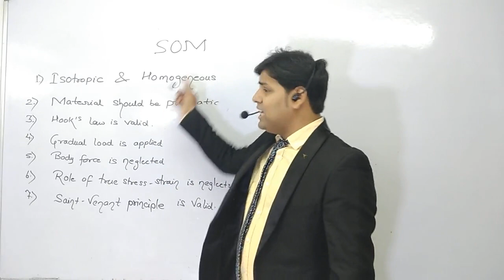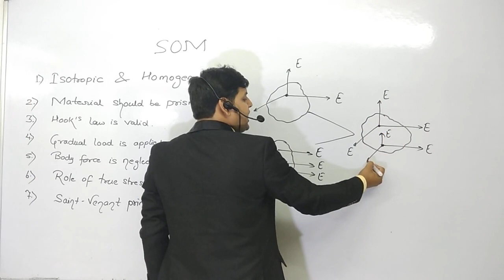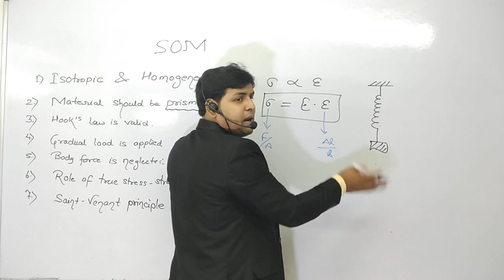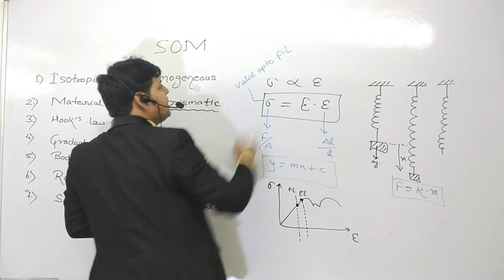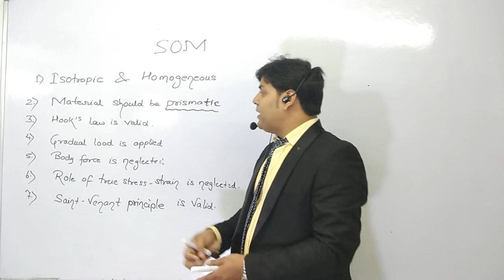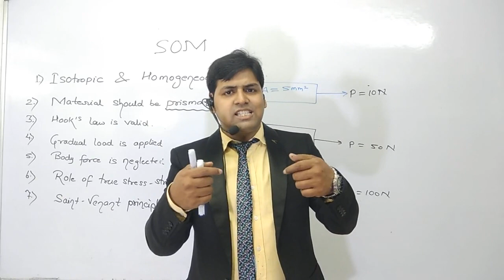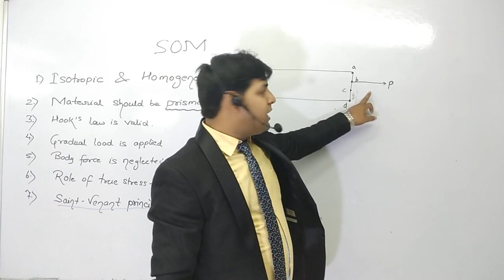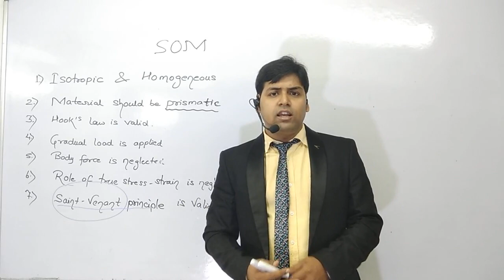SOM | INTRODUCTION OF STRENGTH OF MATERIAL | BY ANISH KUMAR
STRENGTH OF MATERIAL FROM BASIC LEVEL WHICH IS ENOUGH FOR ANY GATE/ESE/PSU EXAMINATION.
JUST LEARN ABOUT BASIC IDEA ABOUT SOM.